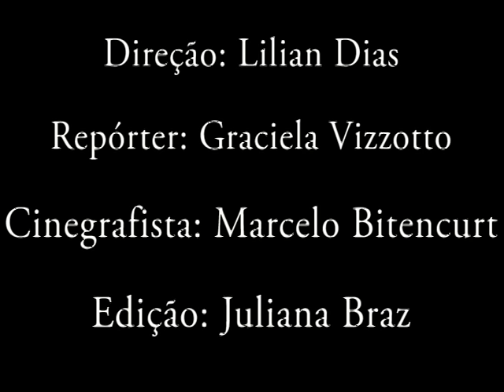Entrevista Leonardo Picciani - Eleição de líder do PMDB 2016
Entrevista com o atual líder do PMDB na Câmara dos Deputados, Leonardo Picciani